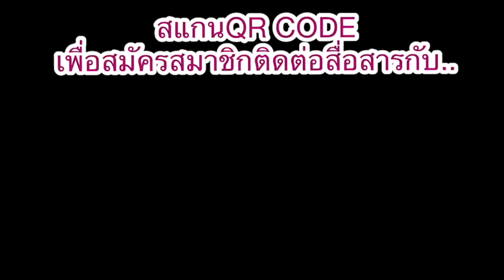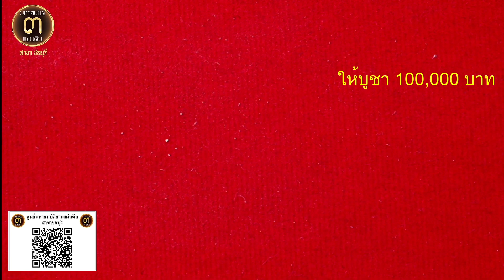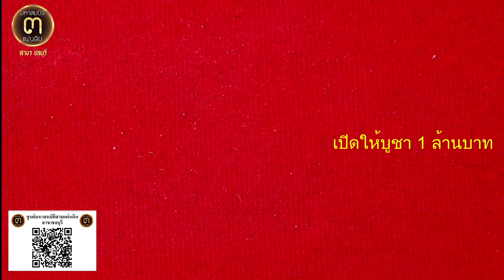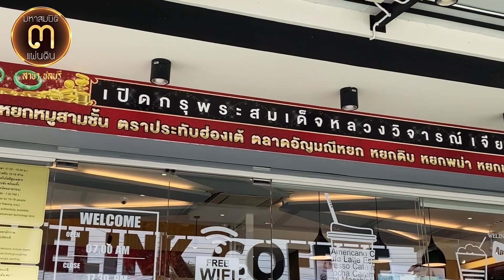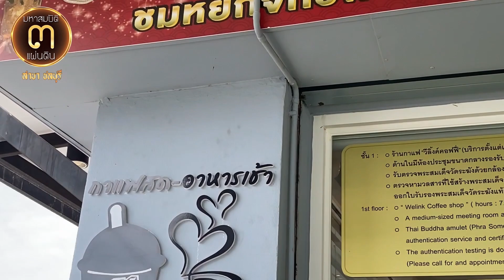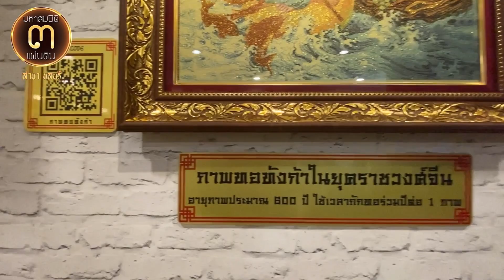พระสมเด็จพิมพ์สุโขทัยนิยม เกศไชโยเปียกทองคำแท้ @ศูนย์มหาสมบัติ 3 แผ่นดิน ชลบุรี